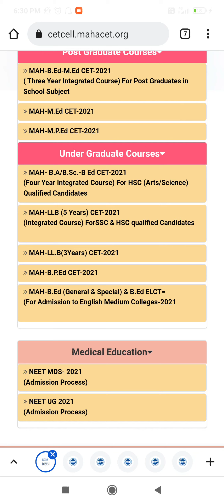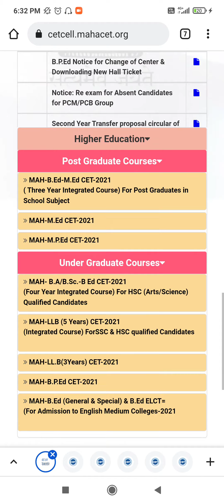MAH LAW 3 AND 5 YEAR CET: EXPECTED RESULTS DATE LATEST NEWS BY ANKIT SINGH